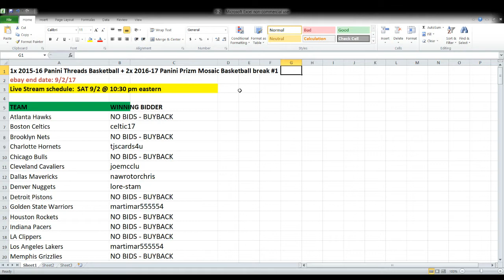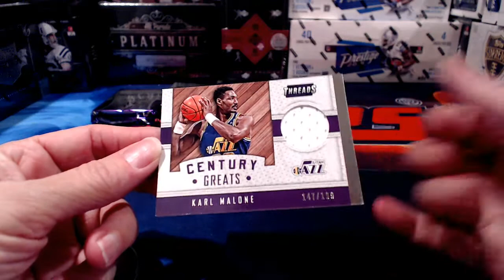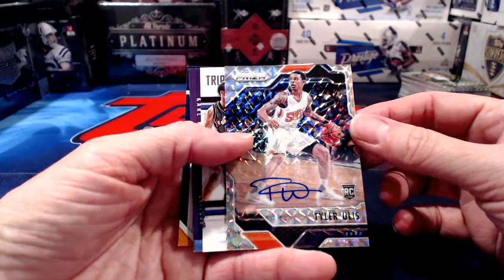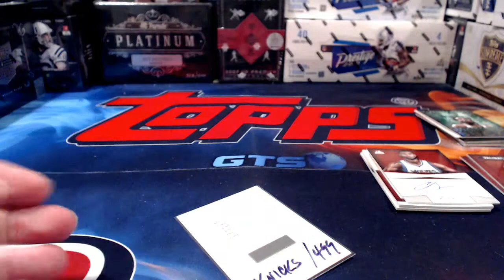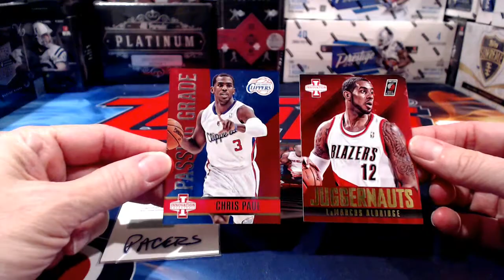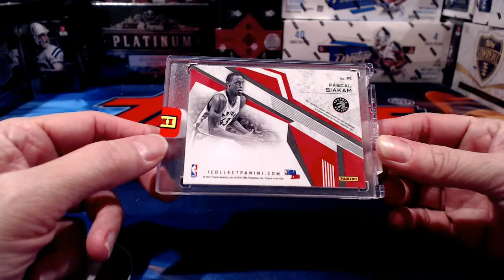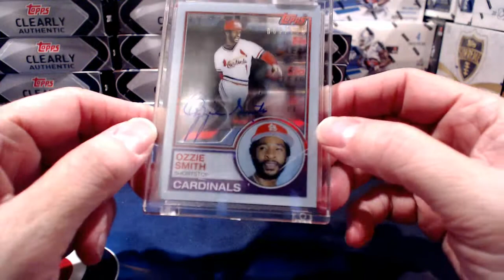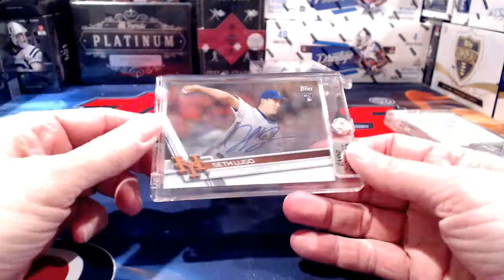ebay 9-2-17 Basketball & Baseball Breaks with Aaron Judge hit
ebay auctions that ended 9-2-17 - Basketball & Baseball breaks:  1x 2015-16 Panini Threads Basketball + 2x 2016-17 Panini Mosaic Basketball break #1; 1x 2012-13 & 1x 2013-14 Panini Timeless Treasures Basketball break #14;  1x 2012-13 & 1x 2013-14 Panini Innovation Basketball break #26; 1x 2017 Leaf Best of Basketball break #2; 1x 2016-17 Panini Private Signings NBA break #5; 20x 2017 Topps Clearly Authentic Baseball full case break #6